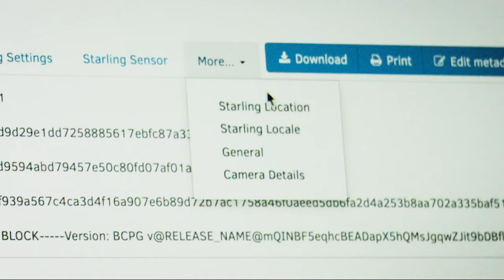Hedera: Fueled by HBAR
Hedera is the world's most used, sustainable public distributed ledger.

From offsetting our carbon footprint to participating in the new NFT economy without harming the environment, from bond tokenization to central bank digital currency systems, from preserving Holocaust-survivor testimony to anchoring anti-missile warning systems, from ensuring the safe storage of vaccine supplies to enabling vaccine passports allowing us to get back to life as we knew it, Web 3.0 systems are being built on the Hedera network. Governed by the world's leading organizations, and powered by HBAR, the world's greenest cryptocurrency.

What future will you build?